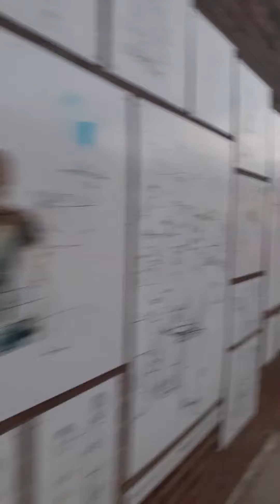Hi from Ladbroke